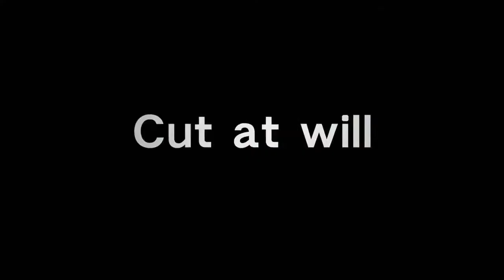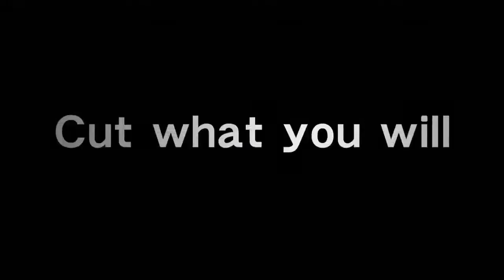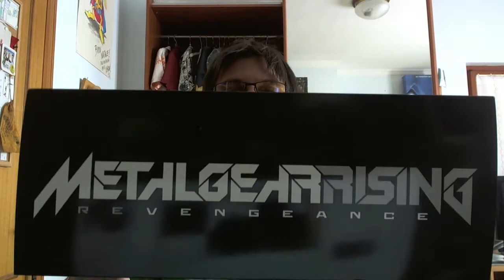Unboxing | Metal Gear Rising: Revengeance Limited Edition USA (PS3)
Unboxing della Limited Edition di Metal Gear Rising: Revengeance, edizione USA.

Un po' moscio rispetto all'unboxing precedente, ma vabbé, si migliora col tempo. L'ultima parte l'ho dovuta registrare in un secondo momento causa morte del microfono della webcam, quindi è un po' "staccata" rispetto al resto.